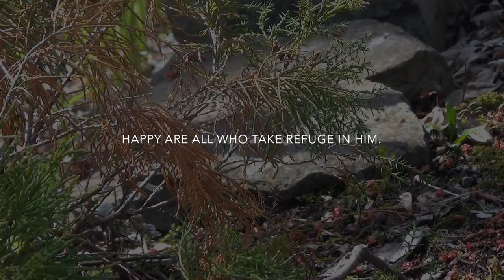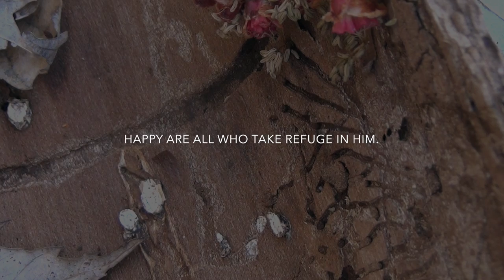🎤 Psalm 2 Song - Refuge in Him [remastered]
Have you ever encountered a person who is afraid to welcome religion into their life for fear of losing  freedom?

I think it's pretty common. Most people think of Christianity as based on rules, and I can understand why. I see it modeled in terrible stereotypes on television, and most of us can recall a bad experience with a zealous "Christian" relative.

It looks like people have felt this way about religion for thousands of years! Take the first three verses of Psalm 2 as an example:

 1 Why do the nations conspire,
     and the peoples plot in vain?
 2 The kings of the earth set themselves,
     and the rulers take counsel together,
     against the Lord and his anointed, saying,
 3 ‘Let us burst their bonds asunder,
     and cast their cords from us.’

These verses describe how the various people of the earth plot and plan to escape what they perceive as the restrictions that God puts upon them. They see God as a "bondage-bringer," and this very attitude is evidence of their spiritual deficit. God is, in fact, a bondage breaker!

How little time we spend thinking of the things we're in bondage to: our worries and fears, our phobias, our anger, our pet-annoyances, grievances, and discomforts. We're slaves to our addictions, our bad habits, our controlling natures; our childhood traumas, pains, and disappointments.

Imagine having these chains broken for once and for all! It's not only possible, it's reality, proven over and over again by anyone who has taken up their cross and found help in God.

Happy are all who take refuge in him.

Psalm 2
God’s Promise to His Anointed

1 Why do the nations conspire,
2 The kings of the earth set themselves,
3 ‘Let us burst their bonds asunder,
4 He who sits in the heavens laughs;
    the Lord has them in derision.
5 Then he will speak to them in his wrath,
    and terrify them in his fury, saying,
6 ‘I have set my king on Zion, my holy hill.’
7 I will tell of the decree of the Lord:He said to me, ‘You are my son;
    today I have begotten you.
8 Ask of me, and I will make the nations your heritage,
    and the ends of the earth your possession.
9 You shall break them with a rod of iron,
    and dash them in pieces like a potter’s vessel.’
10 Now therefore, O kings, be wise;
    be warned, O rulers of the earth.
11 Serve the Lord with fear,
    with trembling
12 kiss his feet,or he will be angry, and you will perish in the way;
    for his wrath is quickly kindled.